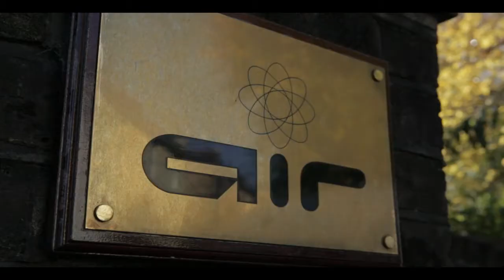Pedro Bromfman discusses scoring 'Robocop'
Composer Pedro Bromfman gives a behind the scenes look at the making of the music for 'RoboCop' - out in theaters now.